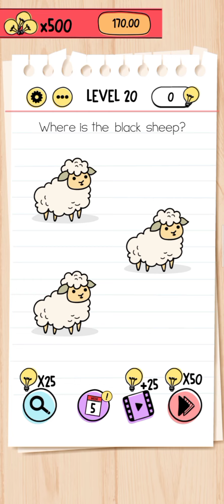Brain Test game level 1 to 20. braintest Music: Mornings Musician: Jeff Kaale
Brain Test game level 1 to 20.